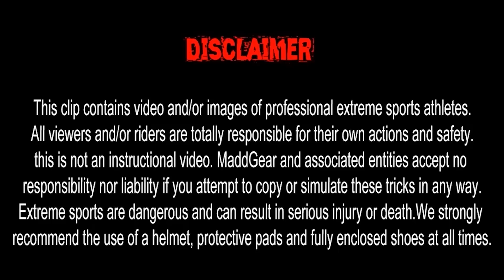Jamie Hull | California 2016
Jamie Hull | California 2016 - Jamie has recently been out in the USA to escape the cold British weather and while he was out there he took some time out to film this banger of an edit!

Music
Artist - Jim Yosef
Track - Canary